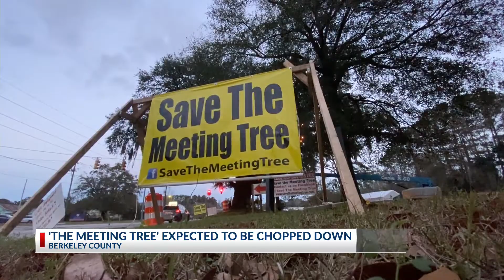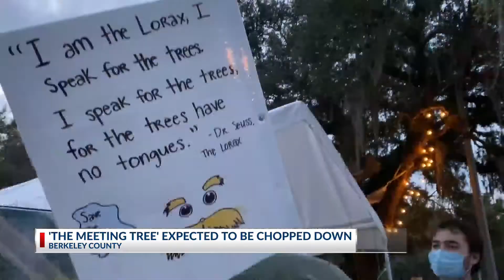Save the Meeting Tree